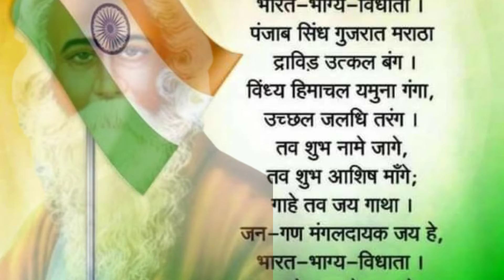स्वतंत्रता दिवस के बारे में ये बातें आप नहीं जानते | 15 august facts in hindi